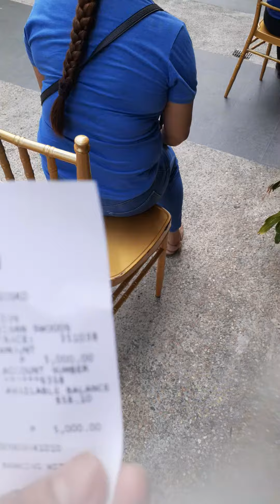Southwoods Mall Binan Laguna / palengke time